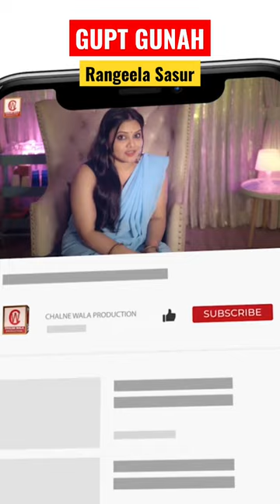Rangeela Sasur “Gupt Gunah” To Watch Full Episode Click Here👇